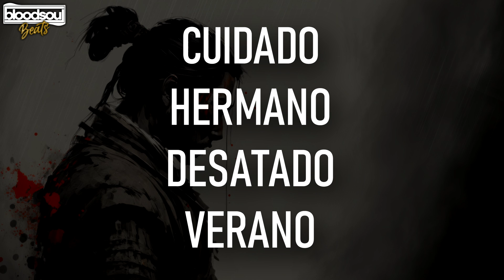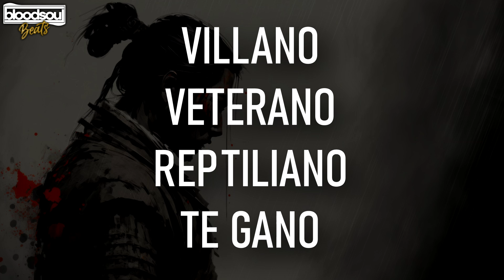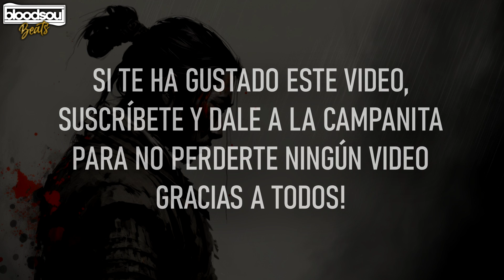BASE DE RAP CON PALABRAS🔥ENTRENAMIENTO PARA IMPROVISAR RAP🎤#488